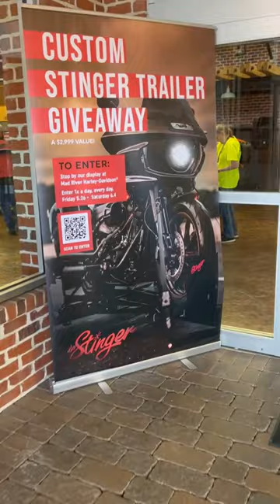Mad River Harley-Davidson & Stinger Trailer Inc.